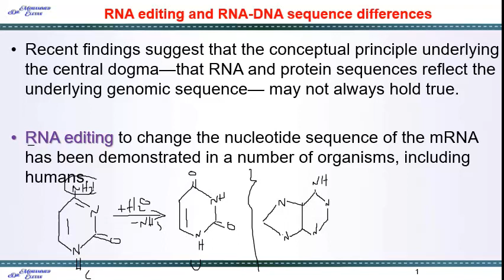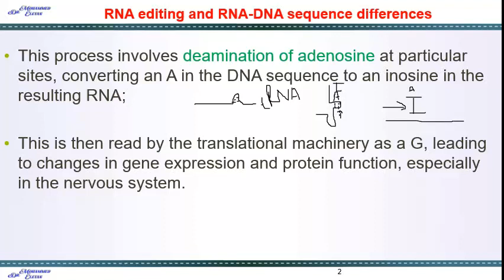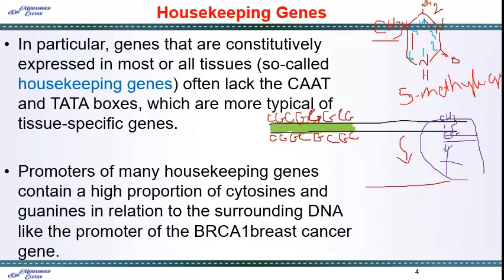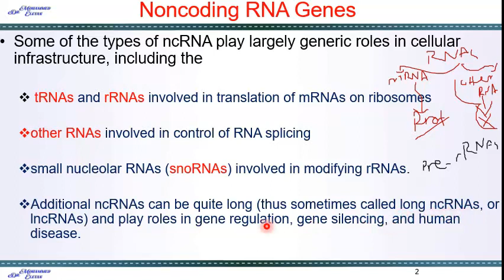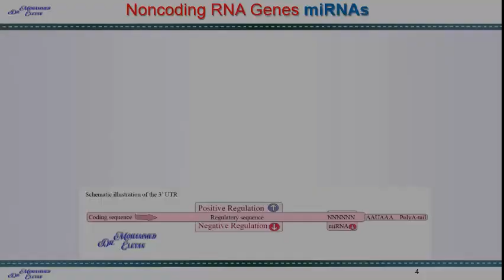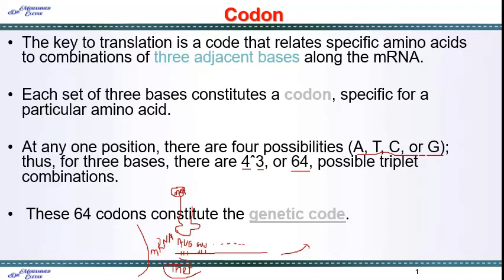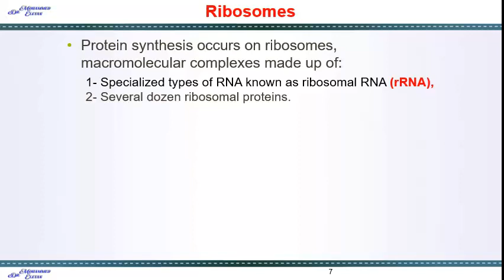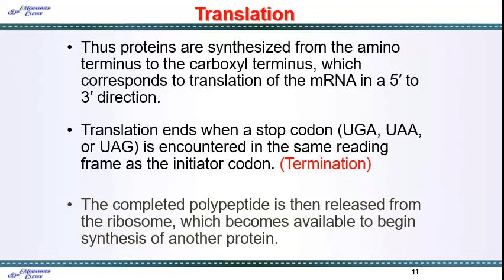Mohammed Eleyan - Molecular Biology Part2